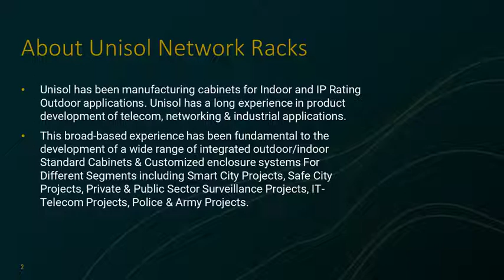How To Handle Every Network Racks Challenge With Ease Using These Tips | Unisol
UNISOL has been manufacturing cabinets for Indoor and IP Rating Outdoor applications. Unisol has a long experience in product development of telecom, networking & industrial applications.